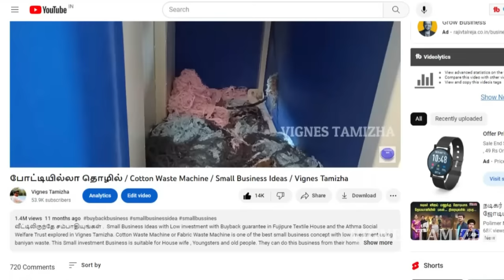போட்டியில்லாத் தொழில் நிஜமா? Cotton Waste Machine/ Small business ideas / Vignes Tamizha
Small Business ideas with low investment and 10 years buyback guarantee in Fujipure Textile house and Athma Social Welfare Trust's Cotton waste making machine and the Cotton waste machine customer review Explored in Vignes Tamizha. Baniyan waste machine or the cotton waste machine is the best small business concept with low investment using cotton waste. In this video we have interviewed the Cotton waste machine user from Dhindivanam, he has 5 cotton waste machines and doing this cotton waste business with factory setup and giving employment opportunities to the people and explained about how he got loan to start this business and in how many days he received the machine. how the cotton waste business going like that everything explained in this video.Also the struggles and profit of this cotton waste business. A Old entrepreneur and the retired transport officer at the age of 58 he started the cotton waste business and successfully running it.

Fujipure Textile House Pvt Ltd,
Linga Goundar St,
Odakkaadu,